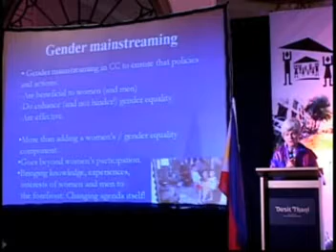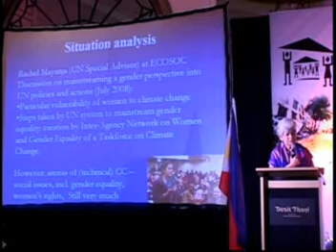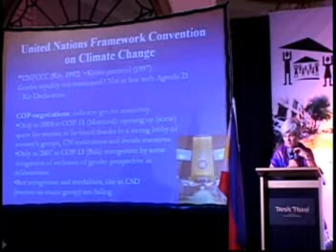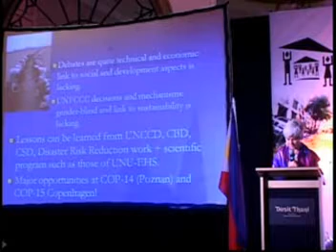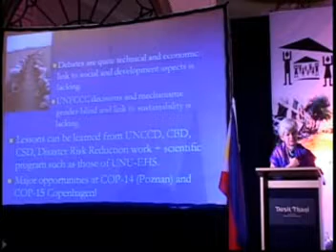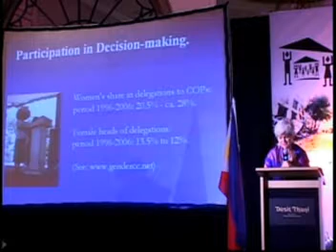Mainstreaming Gender and Women in Climate Change Responses (part 2). Irene Dankelman, WEDO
Third Global Congress of Women in Politics and Governance. Theme: Gender in Climate Change Adaptation and Disaster Risk Reduction. October 19-22, 2008. Manila, Philippines